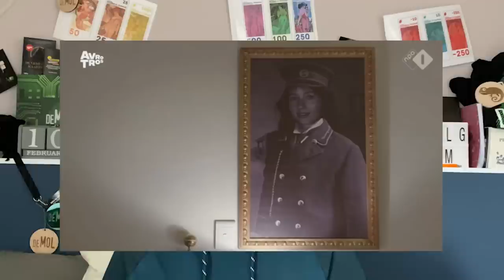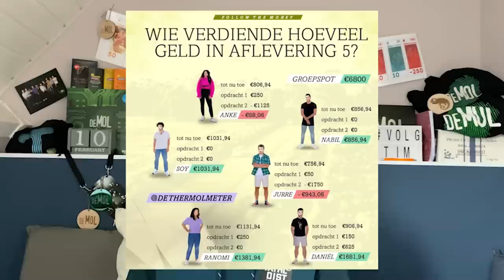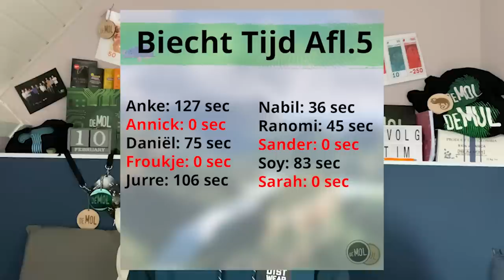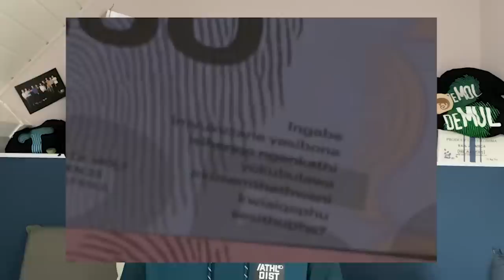DANIËL DRUKT KNOPJE IN.... | Wie Is De Mol? S23 (Hints)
In deze video bespreken we onder andere gemiste hints en aanwijzingen. Folllow The Money en de biecht tijden. En we duiken dieper in de teksten van het Molgeld!

Meer content?